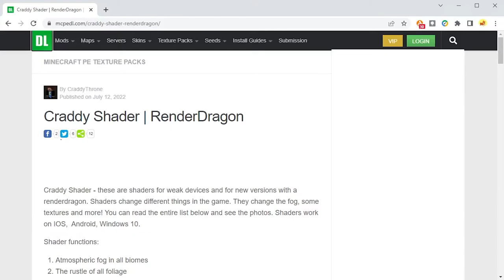How to get Shaders in Minecraft Bedrock 1.19.10 - Updated!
Craddy Shader Bedrock 1.19.10 (Render Dragon support) - watch how to install shaders on Minecraft Bedrock (Windows 10 Edition / Bedrock Edition)
This is a tutorial on how to get Craddy Shader [Render Dragon Shaders] for Minecraft Bedrock Edition 1.19.10 (downloading and installing in Windows 10 Edition)
Craddy Shader Bedrock 1.19.10 (Render Dragon support) – Sehen Sie sich an, wie Sie Shader auf Minecraft Bedrock installieren (Windows 10 Edition / Bedrock Edition)

CraftStones channel features primarily videos on how to install mods and modpacks on Minecraft Java Edition

INFO: 'Craddy_Shader__v1.0.0.mcaddon' works in Minecraft Bedrock 1.18.30+ (1.18.30 and newer, including 1.19.10)

Info:
* Craddy Shader / RenderDragon: